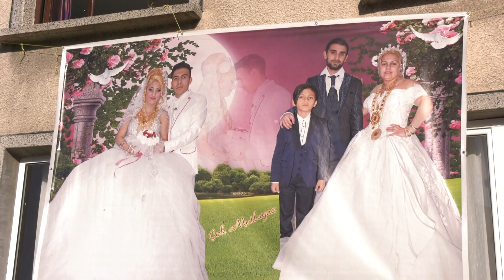Asko ve Atçe dügün töreni 6.Bölüm FOTO VIDEO SUNAI BOSA BOSA SLIVEN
Професионална гимназия по механотехника. 12'б клас2013 xitove baladi nai novo azis aide na moreto 2013 ork kozari orka amet taifa milko kalijief gloriya erik 2013 emilia ork melodia 2013 ork fantalar popstar alatyrka iamail 2013 ork favorit orka kristali montana ork nazmiler 2013 ork eminer 2013 ork iskolar 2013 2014 iliyan jordan sofi marinova sali oka toni storaro 2013 nai novo xitove sport nivini izvesni jan sever sa6o jokera ork prpr star ork kartalar 2013 nai novo 2014 Ork Melidia Ushti Be Papo 2014 Ork Mania 2014 Teksas ork nazmiler 2014 Ork Mania 2014 Bum Bum Ork Mania 2014 Guzelsin Shekersin Ork Fantalar yIldiz 2014 ORK-MANIA Talava 2013 ork kozari 2013 xitove talava baladi pop folk jas rok klasik novini sport filmi ork melodia ork riko bent ork kozari zixni azis tonis toraro jamika jemail myxarem sali oka ork eminer ork fantalr faiko ork kristali montana myxarem axmeti petyo seksa 2013 sofi marinova 2013 jamika sali oka azis amet boni slavi trifanof ork kyko bent 2013 ork nazmiler newt albym 2013 ork amet taifa sa6o jokera ork ynivers orlin pamykof alo6a apas velicko pamykof myxarem serbezofki sinan sakic 6aban 6aolic mystafa 6abanovic erjan erik iliyan 2013 ystata 2013 mandi listova marseli cita jan sever sefceti 2013 ORK RIKO BENT 2016 ORK-MANIA Talava 2013 ork kozari 2013 xitove talava baladi pop folk jas rok klasik novini sport filmi ork melodia ork riko bent ork kozari zixni azis tonis toraro jamika jemail myxarem sali oka ork eminer ork fantalr faiko ork kristali montana myxarem axmeti petyo seksa 2013 sofi marinova 2013 jamika sali oka azis amet boni slavi trifanof ork kyko bent 2013 ork nazmiler newt albym 2013 ork amet taifa sa6o jokera ork ynivers orlin pamykof alo6a apas velicko pamykof myxarem serbezofki sinan sakic 6aban 6aolic mystafa 6abanovic erjan erik iliyan 2013 ystata 2013 mandi listova marseli cita jan sever sefceti 2013 Орк Мелодия 2014 gimnastika Toni Storaro i Fiki - Lena Galena ROKSANA & JAMAIKATA AMET - EH ZHIVOTE / Амет - Ех, животе - LIVE Наско Ментата - Елена Елена ( Nasko Mentata - Elena Elena ) worse_boooy worse_boooy ЦВЕТЕЛИНА ГРАХИЧ - ИСКАМ ТЕ ПАК NAZMI'LER band - Kapone / оркестър NAZMI'LER - Капо Angel feat. Jamaikata - "Jivee mi se" / Ангел feat. Ork. FANTAZIA - SHAMPION ft. SILVER Remix REMIX NEW! HIT Ana Maria 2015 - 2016 --- - --- T.ALEKSANDROVA FT SILVER - DAY MI SVOBODA/ Теди DZHENA - SPRI DA MI DOSAZHDASH / Джена - Спри да Alisia & Konstantin - Ne Si Ti / Алисия & Константин - Н ILIAN - OBICHAM TE, GADINO / Илиян - Обичам те, гади GALENA - KRIVO SHTE MI E / Галена - Криво ще ми е, 20 ILIAN - MOETO MOMICHE / Илиян - Моето момиче ANELIA & ILIYAN - NE ISKAH DA TE NARANYA / Анелия ORK.RIKO BEND 2015 - Kucheka - WI - FI Sasho Jokera - Splet & Ork. Eksel 2015 KILAN & SINAN - PROKLINAM DENYA V KOITO YA VIDYAH KARTAL & SLAVKA - VARNI SE/ВЪРНИ СE (2015) Гюнай Шен - От Обич / Gunai Shen - Ot Obich AZIS - Habibi / АЗИС - Хабиби Ork Universum 2016.CSM 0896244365 foto video synai sliven Ork Melodia New █▬█ █ ▀█▀ KITARA 2016 (SHEKER ) jamaika 2016 Melodia New █▬█ █ ▀█▀ GENERALI 2016 (GENERALI 2016 ) tel.0896244365 Galina Venelinova FOTO VIDEO SYNAI BOSA BOSA TEL гр сливен Цанко Божидаров випуск 2016Професионална гимназия по механотехника. 12'б клас .DVD. FOTO VIDEO SYNAI SLIVEN TEL Düğün Töreni 2016 GR AITOS GR KARNOBAT SVADBI ROKLI BULCENSKI MUZIKA 2018